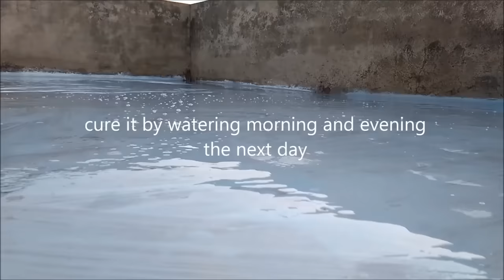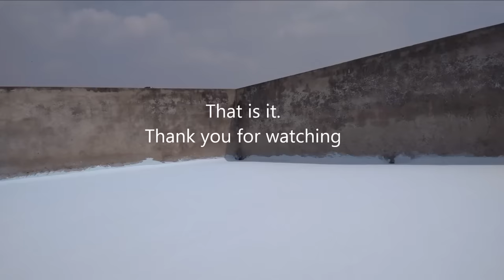Cool Roof Coating for Home Cooling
Simple , cheap , safe and effective solution , please try and share with others. The cool roof coating is to reflect more sunlight and absorb less heat than a standard roof. You can simply use any lime powder with the proper ratio of lime, water and fevicol. For more details please watch the video.